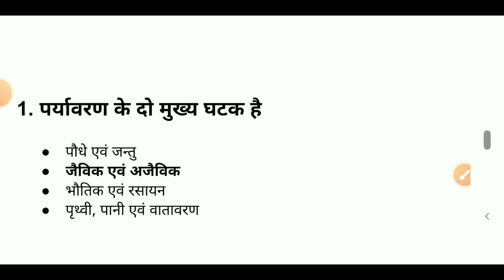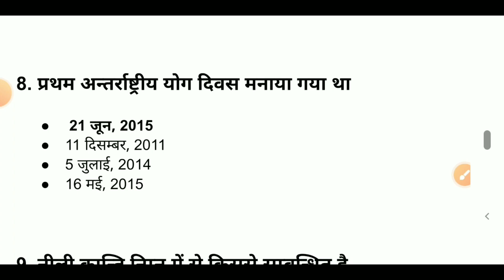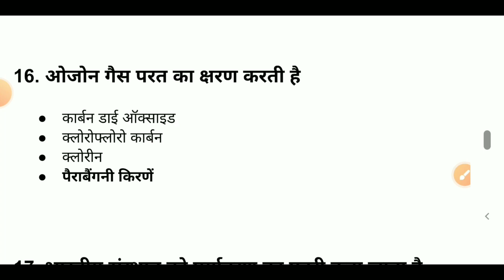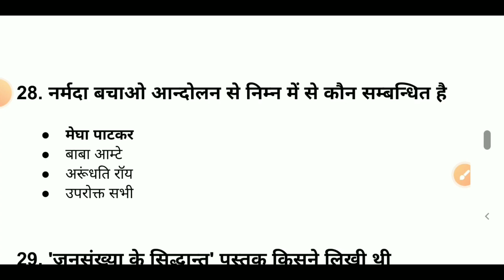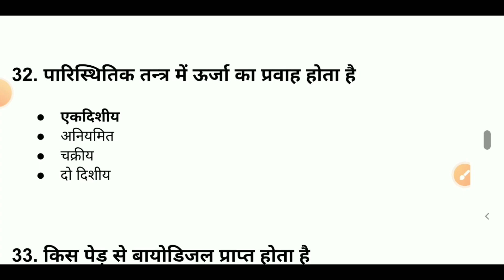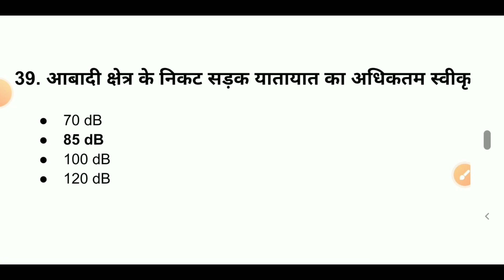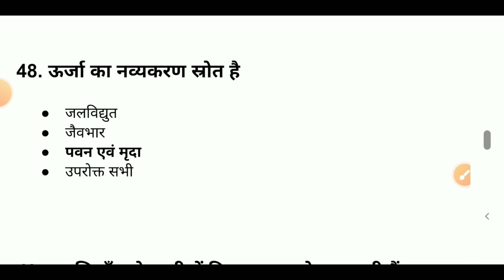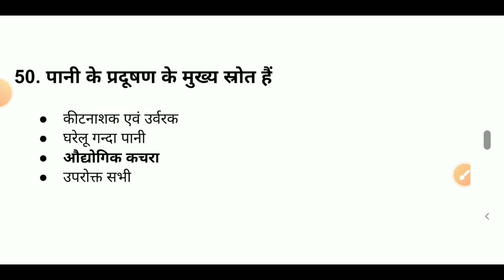Uou BA First Year Environmental Science Question Paper | Uou Fes 10